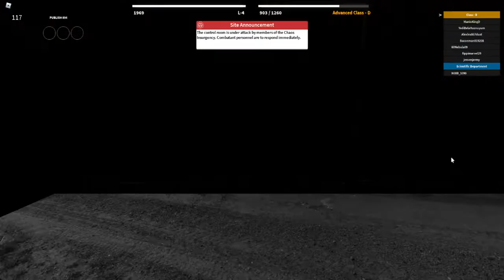i playd scp roplay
EEEEEEEEEEEEEEEEEEEEEEEEEEE